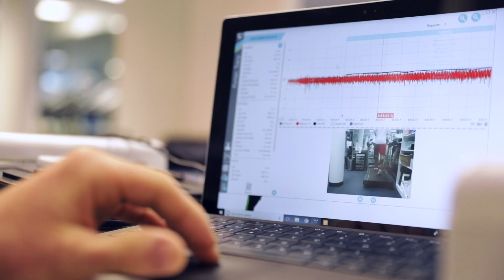The Recovery of Super Bowl Champion Tracy Porter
Super Bowl Hero Tracy Porter inspired the city of New Orleans in 2010 with his dramatic touchdown return. His next return serves as an inspiration to arthritis sufferers everywhere striving to get back to the sports they love. Watch his story to learn how Dr. Stone's innovative BioKnee procedure and Tracy's hard work in physical therapy are paving the way for Tracy's NFL comeback.

Call The Stone Clinic at for an appointment or you can arrange for a complimentary phone consultation You may learn more about the BioKnee and other treatment information at

Transcript:
I mean, it's unexplainable. I mean, it's, you know, it's one of the best feelings in the world outside of the birth of your kids. Every kid that plays football wants to win that Super Bowl. Tracy Porter, Indiana University graduate, drafted by the New Orleans Saints in 2008 and the guy that had the interception against Peyton Manning in the Super Bowl.

If you were a saints fan and that entire region been through so much with Katrina and to bring a championship there. It's just unbelievable.

All of a sudden, 2016 comes. I'm in Chicago, you know, coming off a great year in Chicago. And after my first game, my knee just started bothering me again. I didn't understand why when I'm walking, you know, it hurts to have to, you know, think twice about it of how I, how I would land. It was just frustrating coming to find out that, uh, you know, it's almost, you know, bone on bone.

Given the fact that he has bone on bone arthritis, his football career was essentially over what we've offered to Tracy is the possibility of continuing to play on new tissues replacement, discuss regrown articular cartilage, understanding that it doesn't make the knee normal and it may not last forever, but it permits him to return to sports and helps him buy time and extended his career.

I have talked to so many, you know, doctors, they gave me their opinions and what could, what could not be done? I had a talk with Dr. Stone, you know, he said, all right, well I see this is what's going on. This is a game plan that you know, we can come up with to help you out.

And day one, the plan was to go ahead and regrow his articular cartilage on a femur and tibia replace hi meniscus, augment those tissues with stem cells and growth factors from amniotic fluid and then plan to rehabilitate him very carefully. I didn't want to go through, you know, another season of, you know, knee pain. So I said, you know, let's do a doc, you know, mile four is like, you know, you won't make it. You're going to regret it. Went in, I had it done and here we are

We want to put tissues back in or repair them and put stem cells and growth factors in there to stimulate healing. We think that's a better approach towards preserving these athletes' long careers. Just like in my field, in the NFL, it only takes one team to love you to come in and get a job. All it takes is one doctor to see what you're going through and you know you'll be back on your feet. So don't give up.